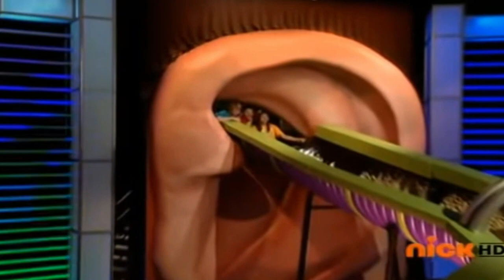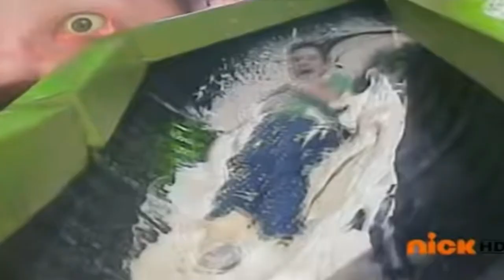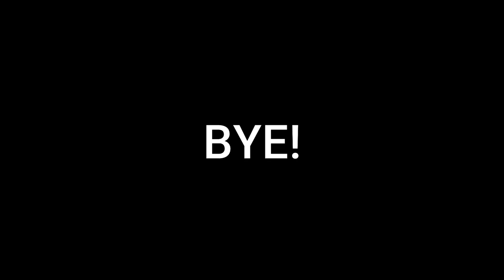Brainsurge Brain Drain Montage of Season 2 (2020) Part 1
All of the HD brain drain clips so far from season 2 of Brainsurge on Nickelodeon Part 1
Episode 201 (Inga and Ethan, then Kevin, Elena, and Jakobe, then Marley): 0:13
Episode 202 (Michael and Jojo, then Athena, Mike, and Lucy, then Audrey: 1:52
Episode 203 (Shay Shay and Zac, then Willow, Aaron, and Logan): 3:35
Episode 207 (Nathan and Malik, then Zaq, Paxton, and Ariel): 5:14
Episode 208 (Josh, Jonathan, and Justin): 6:28 (Level 2 only)
Episode 210 (Keith and Gabby, then Alena, Zack, and Jack, then Jennie): 7:15
Episode 214 (Hallie Lou and Michael, then Elliott, Clara, and Brendan, then Nury): 8:52
Episode 215 (Dante and Ben, then Kyle, Ashley and Angelica): 10:23
Episode 216 (Britney and Mazey, then Reese, Katrina, and Benjamin, then Sam): 11:40
Episode 217 (Reysita and Colton, then Lexi, Axon, and Matt, then Chanell): 13:15
Episode 219 (Aneesh and Shaniah, then Logan, Rebecca, and Niall, then Megan): 15:00
Episode 220 (Megan and Corday, then Jacob, Leann, and Isaac): 16:41
Episode 222 (Avery and Kamron, then Claire, Rachelle, and Khalil): 18:04